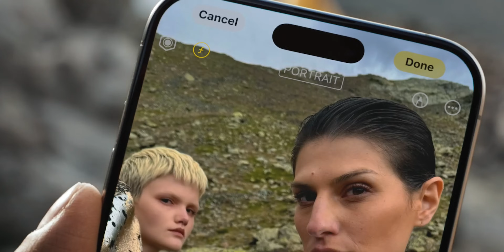Γιατί να ΜΗΝ ΑΓΟΡΑΣΕΙΣ το iPhone 15 / 15 Pro!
Δες την άποψη μου για τα καινούρια iPhone, και 5 λόγους γιατί να μην πάρεις το iPhone 15. Μείνε μέχρι το τέλος του βίντεο για να δεις τι έρχεται αύριο...